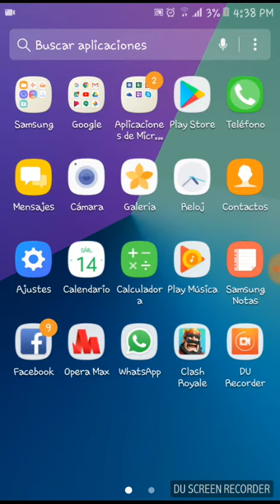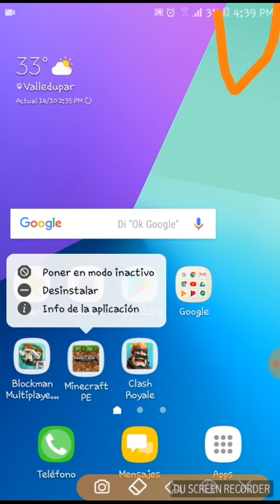¡¡Abiso Inportante Para el canal!!| Cuando Grabo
Solo deja tu like y chao

Este video lo ise para que bean que boy a grabar con ustedea